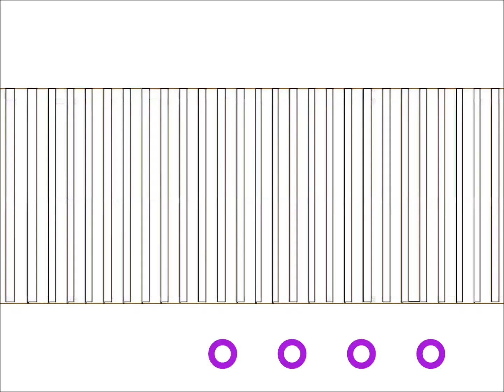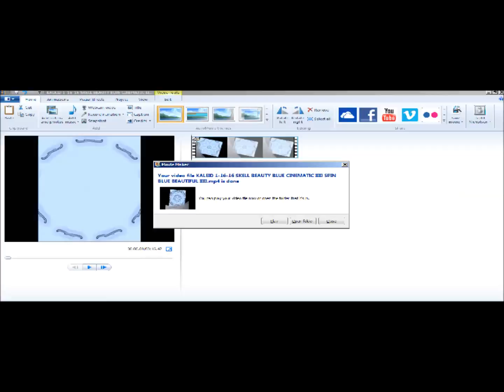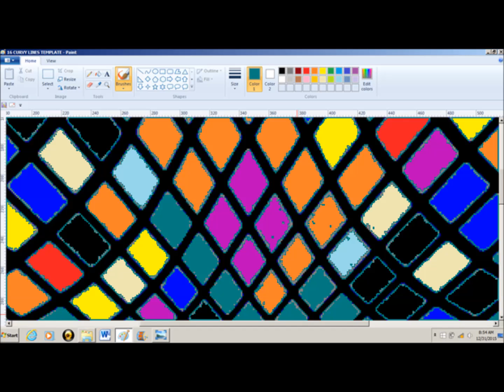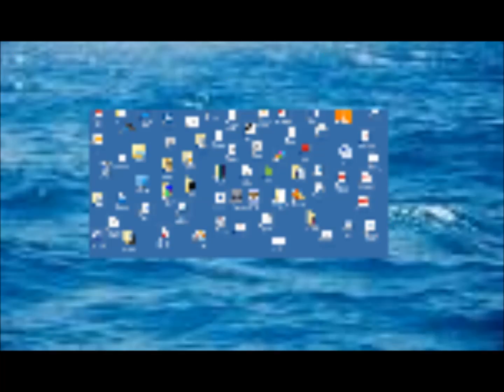LIVING IN THE PAST NICHOLSON